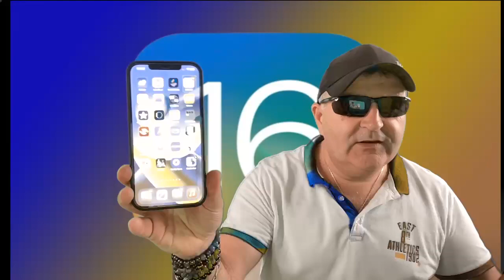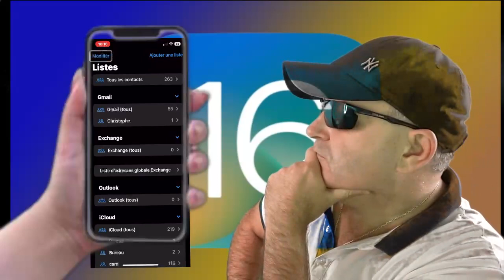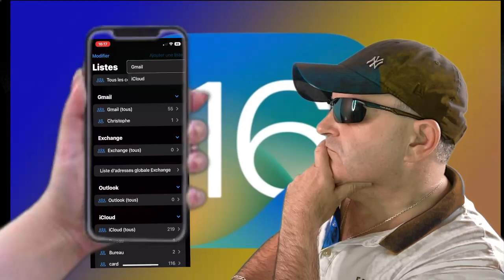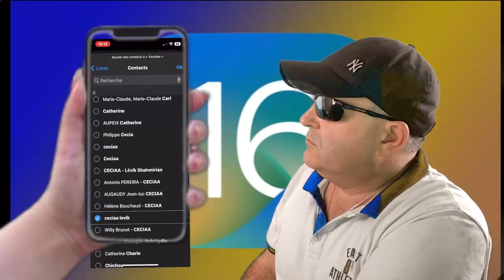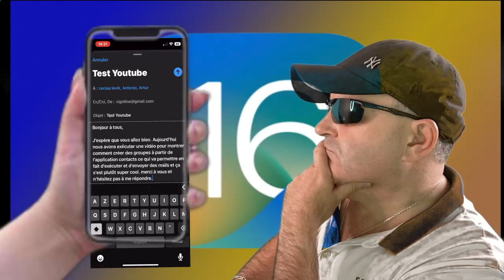iOS 16 Nouveautés : Une nouvelle fonction iOS 16 va changer votre iPhone sous iOS 16 final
eh oui ! iOS 16 Astuce : cette nouvelle fonction iOS va vous faire CRAQUEZ!...
Les toutes nouvelles fonctions et les nouveautés iOS 16 vraiment vous faire craquer c'est vraiment le top.
Nouveauté iOS 16 Astuce iPhone : Une Nouvelle Fonction iOS 16 Comment Créer Des Listes Tu vas Kiffer#ios16